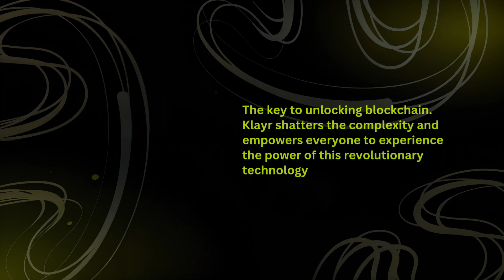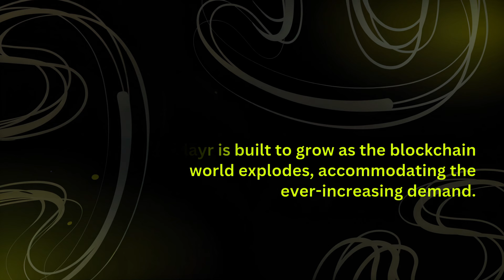Introducing KLAYR: Web3 for everyone